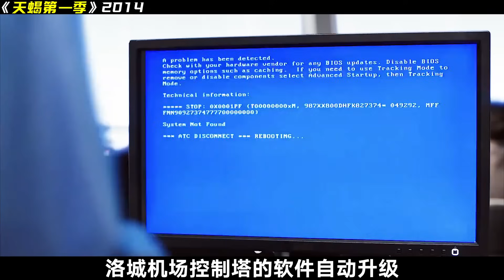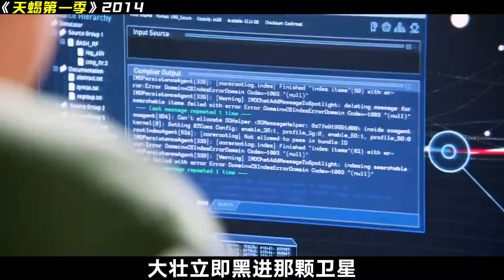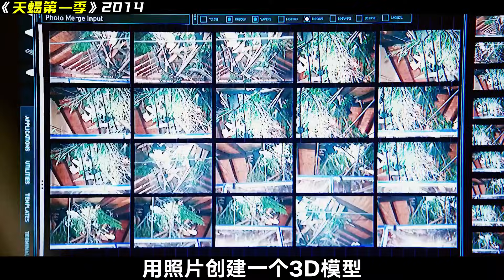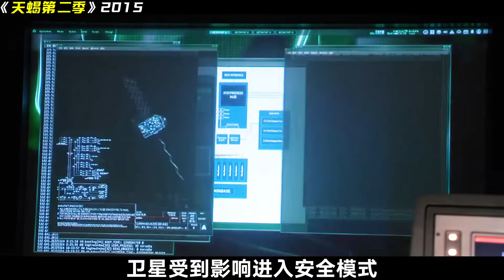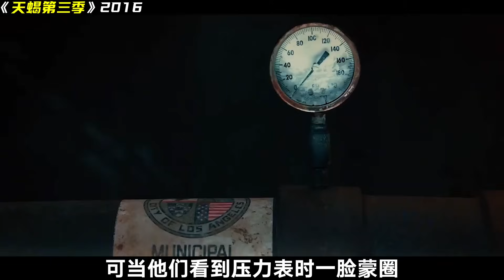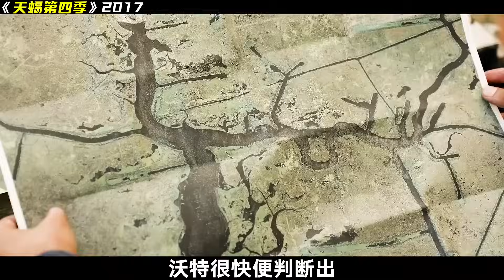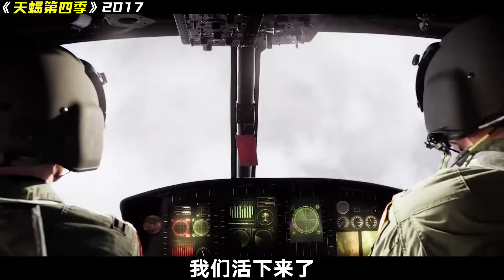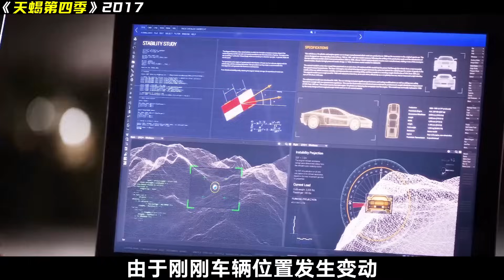他11岁就黑进航天局，长大后组建人均智商190团队，做局盗走10亿名画，一口气看完犯罪悬疑美剧《天蝎全四季》！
订阅影迷心声，看遍精彩人生。

       故事描述高深莫测的计算机专家Walter O’Brien（Elyes Gabel）和一群同样具备天才头脑的国际计算机黑客共同组建全球防御网络，抵抗复杂的现代高科技威胁。主人公的原型为代号「蝎子」（即剧名）的超级黑客Walter O’Brien。他童年时代起就依靠黑客技术成名，后来成为蝎子计算机服务公司（ScorpionComputerServices.com）的首席执行官，为全球各地的客户提供信息服务和智库咨询。据称他是人类有史以来智商最高的人之一（15亿人当中才有1个）——爱因斯坦的智商（IQ）只有165，但他高达197（CBS新闻发布稿中的原话）。他相当于现实生活中的X博士（《X战警》）——他招募并训练来自世界各地的天才，统一指挥他们为挽救生命和解决难题而战。他们所面临的问题既包括赌场保安这种小问题，也包括无人战机发动攻击这种关乎国与国关系的大问题。Walter的个人生活情况及「这个团队学会在危机中团结合作」也是该剧的剧情重点。
　　在本剧中，O’Brien应邀成为美国国家安全局的新智库，组建起一个「蝎子」团队来应对现代社会复杂的高科技威胁。他招募了一群在社会上不合群但是极其聪明的天才来帮助自己：Toby Curtis（Eddie Kaye Thomas）是一个行为学专家，能够轻易看透任何人的内心世界。Happy Quinn（Jadyn Wong）是一个机械专家，能够组装任何东西，而且同时具有外科手术般的精确度和魔术师般的非凡速度。Sylvester Dodd（Ari Stidham）是一个统计学大师，但时不时地会出现强迫症。联邦探员Cabe Gallo（Robert Patrick）负责召集「蝎子」团队并利用他们广泛的科技知识来解决令人挠头的危机。Gallo之所以对这个团队感兴趣是因为他曾和O’Brien打过交道，只不过……那不是一段值得他们回忆的历史。
　　这个缺乏社交经验的团队能在彼此身上找到安慰。可一旦离开这个小圈子，他们的幽默感不再，而他们古怪的性格会给他们带来无尽的烦恼，他们唯有依靠年轻的餐馆服务员Paige Dineen（Katharine McPhee）来与外界进行沟通。Paige只是个普通女人，但她有个高智商的儿子，因此她十分理解天才们的内心世界。她在某种程度上相当于Walter和他的超级团队的「保姆」兼「翻译者」——如果没有Paige，这些绝顶聪明的「高智商者」不仅连自己都照顾不好，还很容易被外人误解。
　　这些聪明绝顶的书呆子最终接受了Cabe Gallo提供的工作机会，这对他们来说是一份完美的工作：他们可以将自己的超凡智慧用于正道——用于解决国家危机。与此同时，他们可以通过这份工作帮助彼此更好地融入现代社会。
　　Ernie Hudson扮演洛杉矶国际机场空中交通管制负责人Brooks。他知道如何读取计算机屏幕上的信息并熟练地帮助繁忙的机场理顺各条航线，但他对计算机系统具体如何运作一窍不通。
在首集中，洛杉矶国际机场发生一场危机，数十架航班无法着陆，美国政府决定召集O’Brien和他的团队出面解决这个问题。这是他们第一次在「实战」中大显身手！与此同时，O’Brien第一次见到Paige和她的儿子.